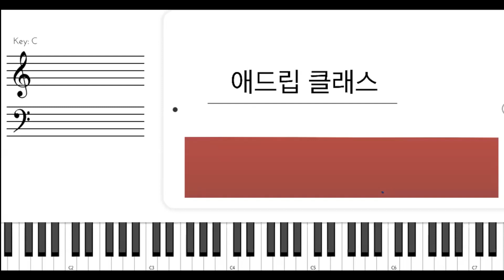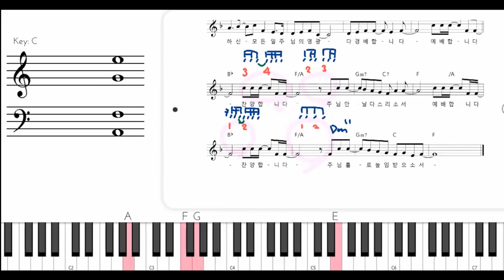애드립 클래스 1기 - 수업 & 과제 영상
[ 애드립 클래스 1기 ]
수업 & 과제 영상입니다 :)

[ 애드립 클래스 2기 모집]

- 수업 날짜 : 2월 13일(월), 20일(월), 27일(월)

- 수업 시간 : 오후 8시 ~ 10시

- 수업 시수 : 2시간씩 3회 수업

- 수업 방식 : 온라인 (줌)

- 수업료 : 20만원

- 신청 기간 : 2월 11일 토요일까지

[ 애드립 클래스 2기 신청 ]
카카오톡 : jazzpianistcyh (채유희)

P.S : 카톡으로 문의 주시면
클래스 신청서를 보내드립니다.